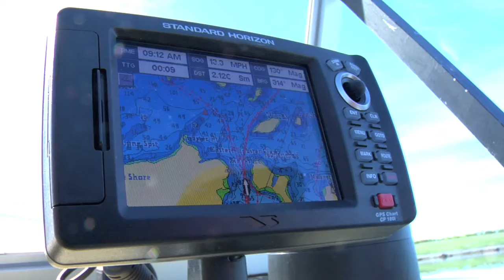Roseate Tern Recovery Project.mov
BCAF initiated the Roseate Tern Recovery Project (RTRP) in April 2003. The primary goal of this project is to re-establish a secure nesting site for endangered Roseate terns on an island in Mahone Bay, Nova Scotia. This goal would fulfill the third objective of the "Recovery Strategy for the Roseate Tern in Canada", which hopes to restore a broader distribution of Roseate terns by establishing at least one more managed colony. Historically, one-third of the Canadian Roseate tern population nested on Grassy Island in Mahone Bay. In the mid 1990's, this population sharply declined until there were no known nesting pairs. Currently, less than 100 pairs of Roseate terns nest in Canada on three established colonies (North Brother Island, Country Island, and Sable Island).